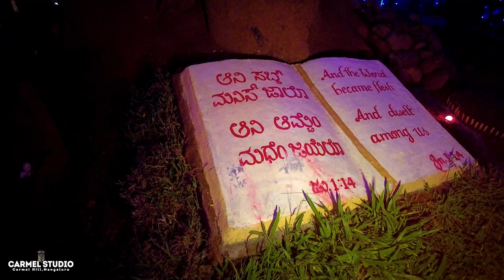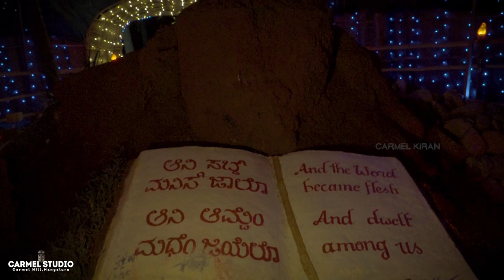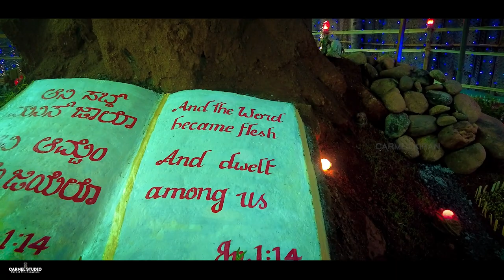Christmas Crib @ Infant Jesus Shrine, Carmel Hill, Mangaluru | CARMEL STUDIO